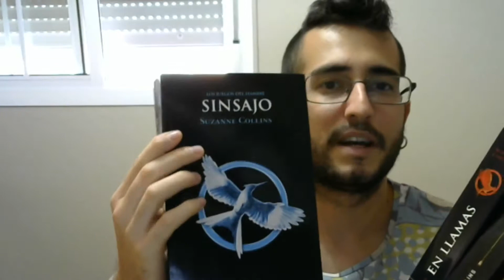La saga de libros que me hizo superar mi récord de páginas leídas por día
Como me gusta hablar de libros, algunos típicos otros no tanto, me gustaría hablar sobre la saga de libros de los juegos del hambre. Que fue un punto importante en mi hábito lector, aunque no definitivo. Sin embargo, me hizo engancharme muchísimo a su historia. Es un vídeo de opinión y de comentar algo de literatura. No sé por qué me da por subir algo así xD
Autora: Suzanne Collins.